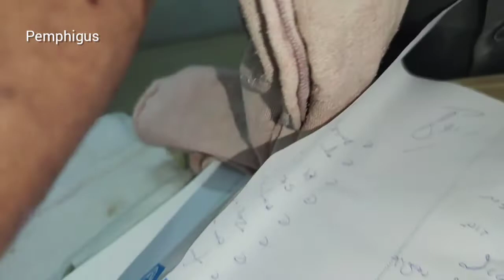अपने आप छाले पड़ जाते हैं